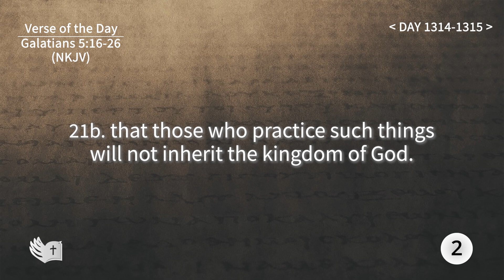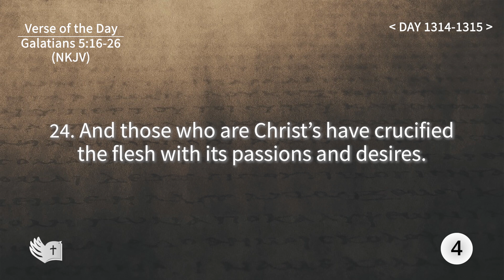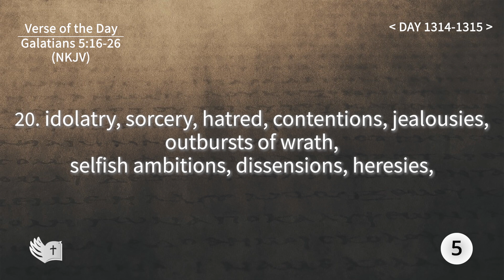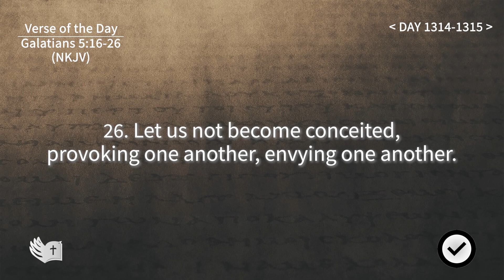Tefillin [Day 1314-1315] Galatians 5:16-26 ​Repeating verses 5